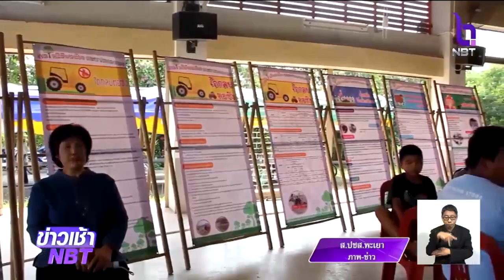จ.พะเยา ประกาศห้ามเผาในที่โล่งแจ้ง 1 ก.พ. - 30 เม.ย. 63 ทั้งชุมชน-พื้นที่เกษตร-ริมทางหลวง-เขตอุทยาน